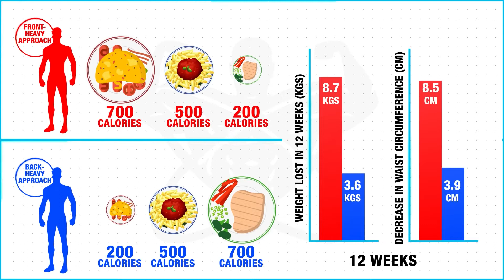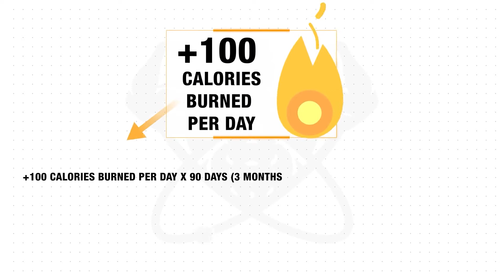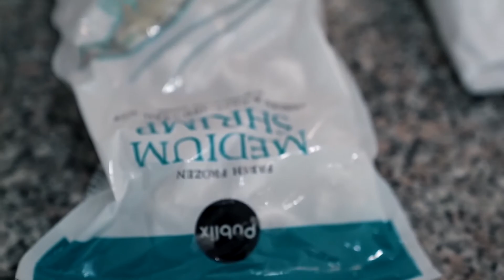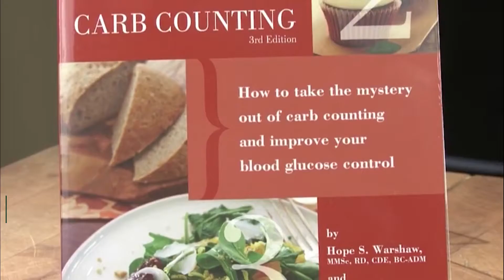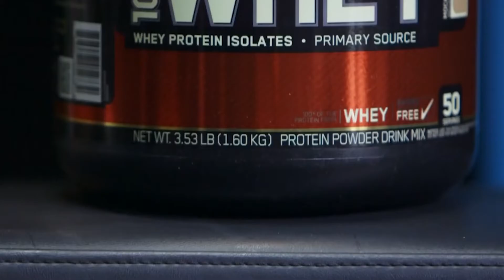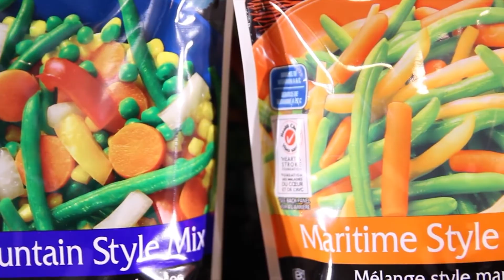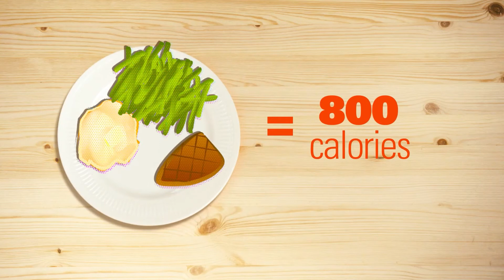Dieting Is Important while Working Out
Join us in today’s video as we show you How Important Is Your Diet While Working Out? Diet and exercise are both important for optimal health. Achieving a calorie deficit through diet modifications is key for weight loss, while exercise provides many benefits that help sustain your results.

Further, both exercise and diet can help reduce heart disease risk, build muscle, and improve your mental health. Be sure to watch the whole video for the full details about this and in addition, do us a favor and like the video and subscribe and turn on the notification bell.